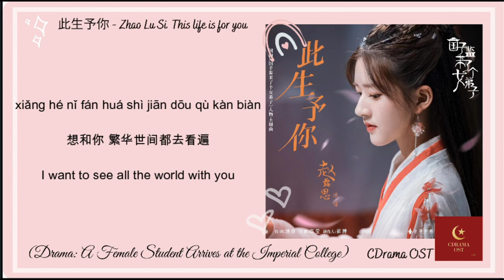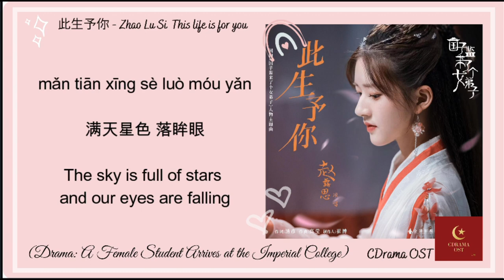【English Subtitle/Pinyin】 此生予你 - Zhao Lu Si "This life is for you"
(Drama: A Female Student Arrives at the Imperial College)

About the Singer:
Zhao Lusi, is a Chinese actress and singer. She is born 9 November 1998 (age 22 years) at Chengdu, China. She is known for her roles in The Romance of Tiger and Rose, Oh! My Emperor, Love Better than Immortality and Dating in the Kitchen.

About the Drama:
Story of the only daughter of the Grand Marshal, Sang Qi, who becomes the only female student at the Imperial College due to a gamble.
She was tasked to make Yan Yun Zhi, the number one young master of Yan Kingdom, accept her embroidered pouch and her invitation to the Lantern Festival. If she does not succeed, she must replace the famed musician to perform in the festival. Initially, Sang Qi thought this would be an easy task. However she was chased away each and every time she went to Yan Manor. When she knew that Yan Yun Zhi is studying at the Imperial College, she decides to enter the college in order to complete her mission. After numerous begging and persuasion attempts by her father, the Emperor finally accepts Sang Qi's requests to enroll into the Imperial College. Thus with her good childhood friend Zhuo Wen Yuan and other brocade-uniformed young masters, she embarks on campus life and becomes the only female student to be enrolled in the Imperial College in history.

Characters:
Zhao Lu Si as Sang Qi
Xu Kai Cheng as  Yan Yun Zhi
Ren Hao as Zhuo Wen Yuan
An Yong Chang as Su Jie Yu
Ao Rui Peng as Yan Yan
Zhang Yue as Song Jia Yin